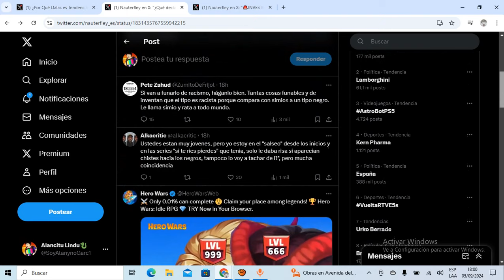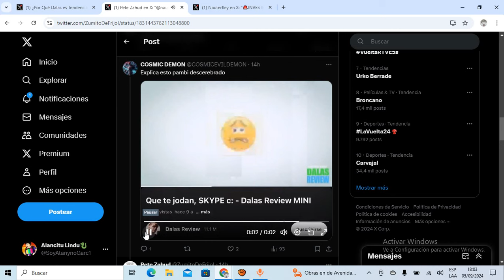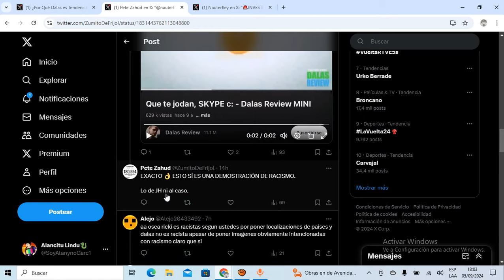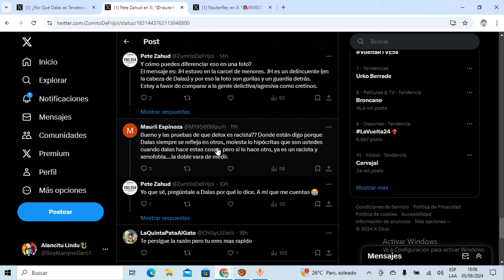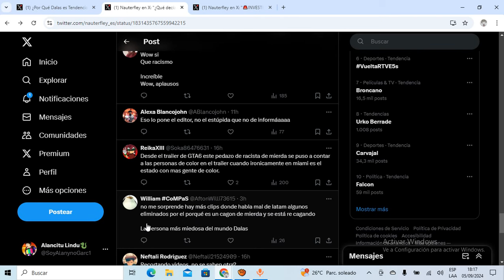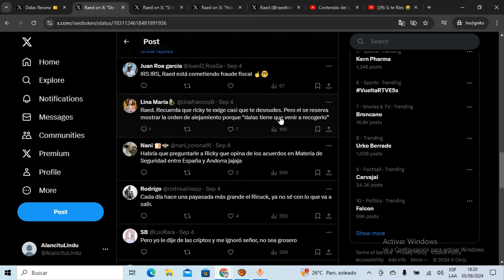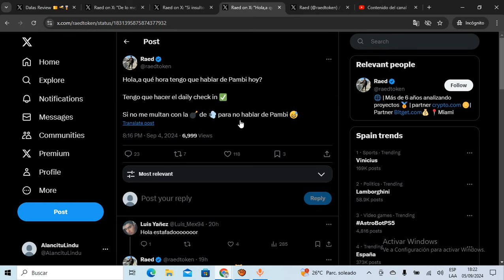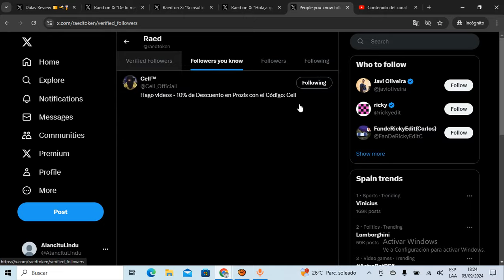DALAS DEJA de SEGUIR a su SOCIO RAED por DEBATIR con RICKYEDIT y CELL! DALAS ACUSADO de R4CISTA!